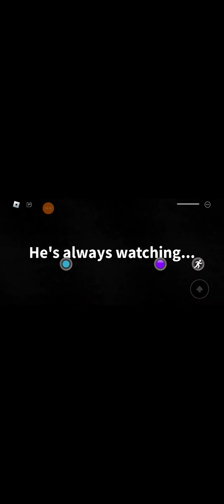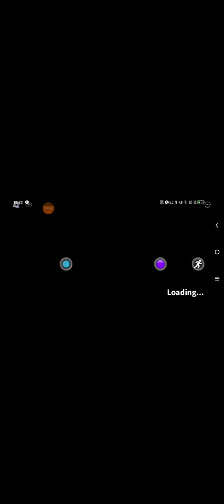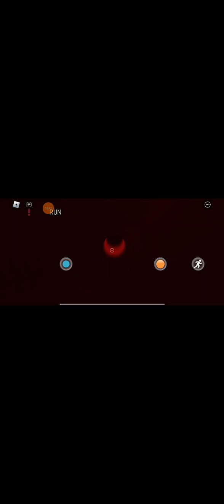Poopy Playtime 3 Multiplayer Roblox